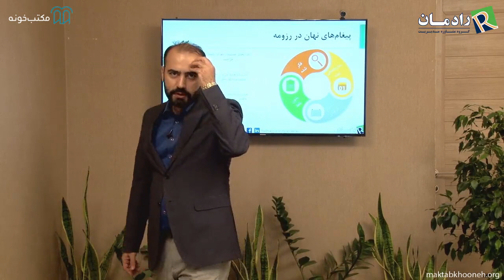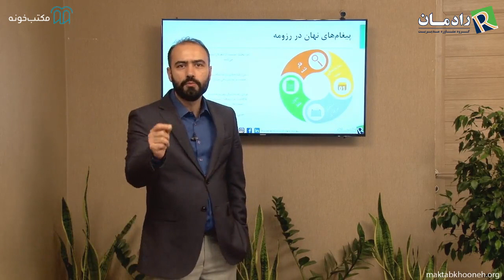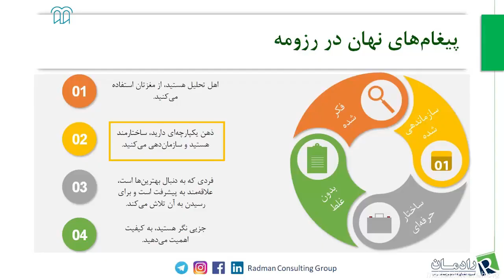آموزش رزومه‌نویسی و آمادگی برای مصاحبه استخدامی قسمت ۹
هدف از این دوره نحوه به دست آوردن شغل دلخواه از طریق تقویت مهارت رزومه‌نویسی و آمادگی کافی برای حضور در مصاحبه‌های استخدامی است. در این دوره به دنبال این هستیم که به شما کمک کنیم شغل متناسب خودتان را به دست آورید و ادامه موفقیت در شغل بستگی به خود شما دارد و ما هم سعی خواهیم کرد در این دوره، برای شما از نحوه موفقیت در شغل هم صحبت کنیم

استاد: دکتر فرشاد نادری و ایوب اسماعیلی

 برای مشاهده آموزش رزومه‌نویسی و آمادگی برای مصاحبه استخدامی  در مکتب‌خونه از طریق لینک‌ زیر وارد شوید